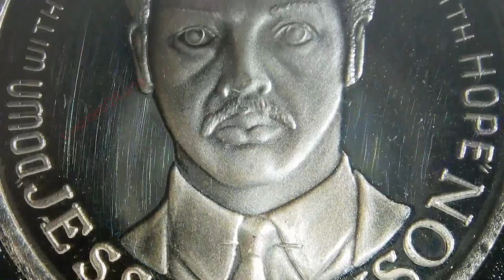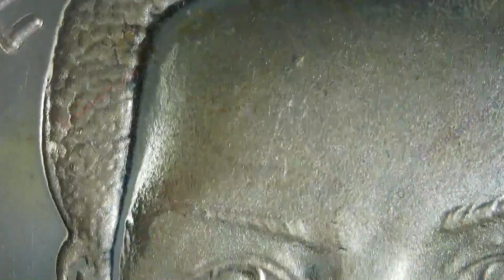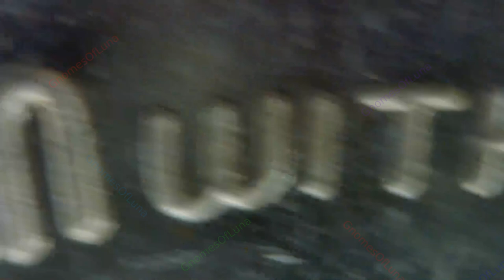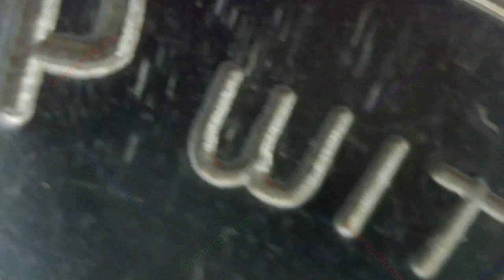Jessie Jackson Down With Dope Up With Hope / Unknown Mint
Jessie Jackson
Down With Dope Up With Hope
Unknown Mint